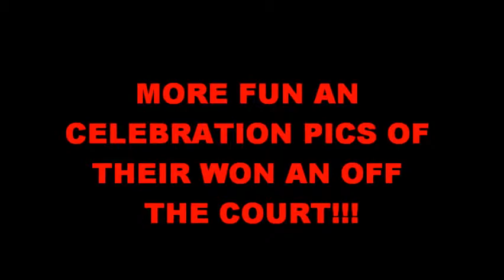2008 womens basketball olympic win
they won the game in 2008